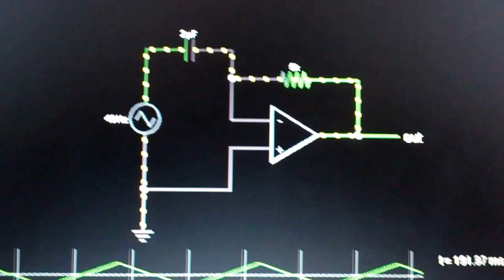Animation explains the op amp differentiator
Simple java programe running in my laptop.
This is very good for newbies in electronics.